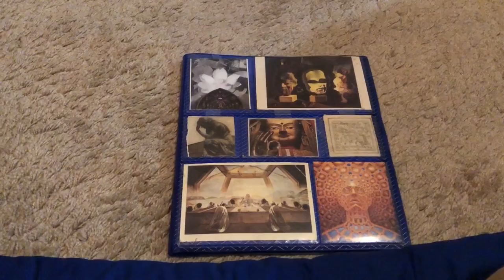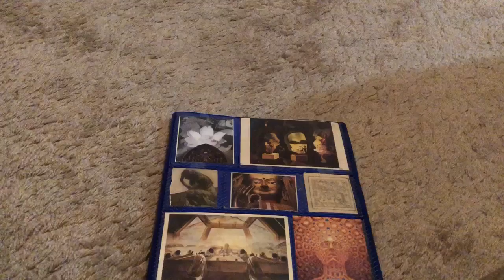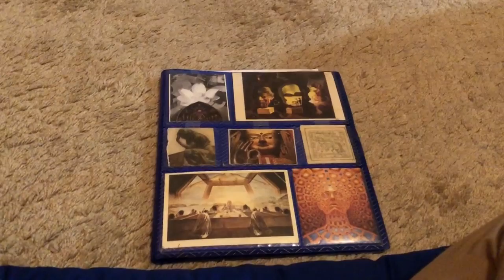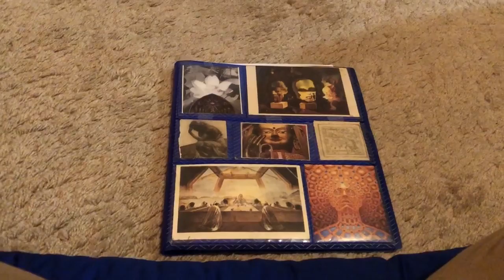The dream I cannot weak from (a love 💗 poem)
This poem is copyrighted under my pen name Gabriel Samadhi. It is the first part of 3 poems that were of a series. The second part is one I already published on my channel called the dream is over (a love poem)